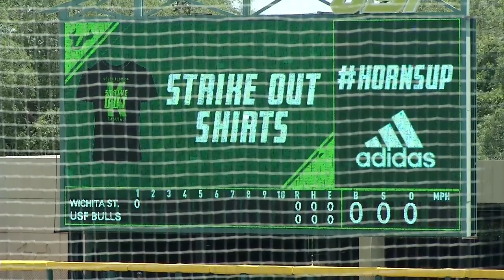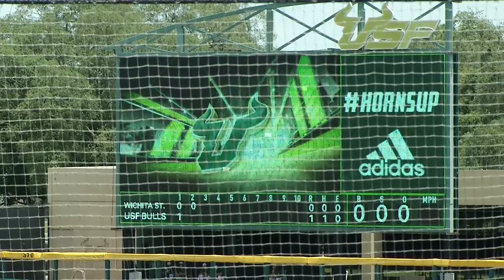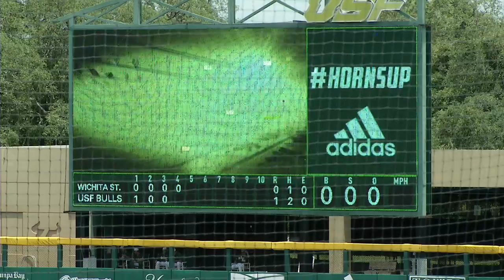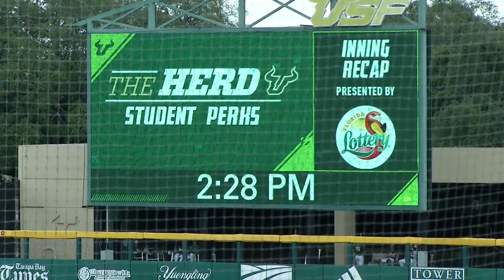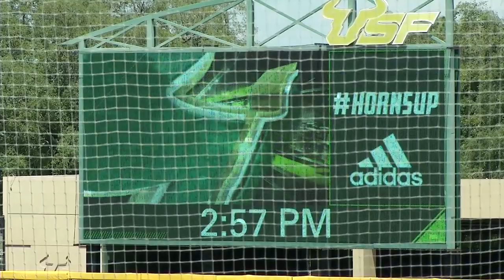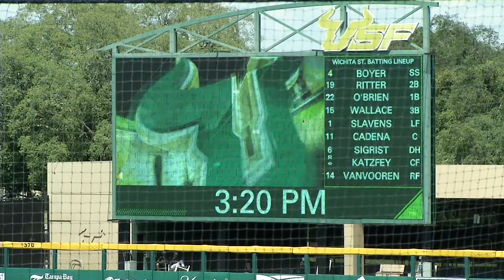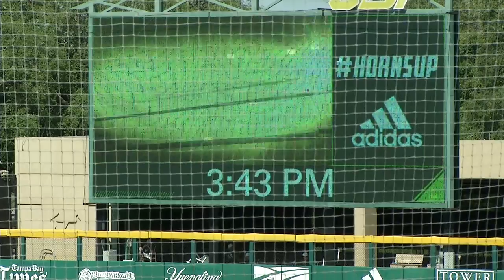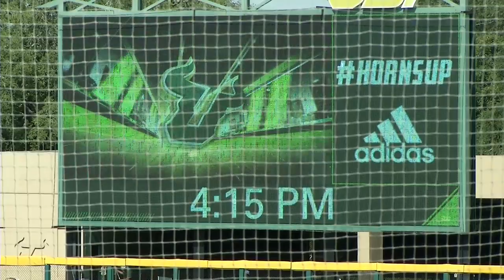USF Baseball vs Wichita State